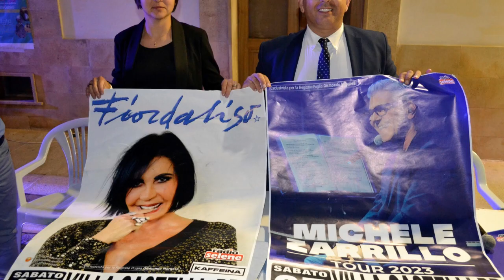Conferenza stampa presentazione cartellone estivo Resti-Amo a Villa Castelli 2023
Conferenza stampa presentazione cartellone estivo Resti-Amo a Villa Castelli 2023. Video e foto a cura di Sergio Costanzo e Gianni Valente, Redazione Villa Castelli On Line.